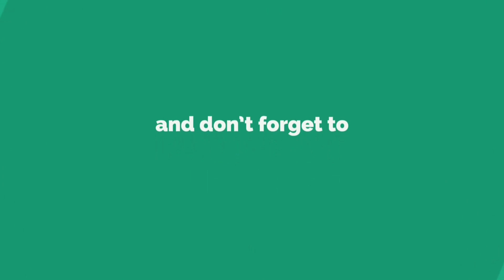Ongole Bulls for sale | 9666575424 | one click info , dairy farming , agriculture , agri info .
Ongole Bulls for sale .

Address: BVS VARMA,  SINGARAMPALEM, GANDEPALLI MANDAL, NEAR RAJAHMUNDRY,  EAST GODAVARI DISTRICT, A.P 533296

చేయడం వల్ల ఇచ్చే ప్రోత్సాహమే. నేను మరిన్ని మంచి వీడియోలు మీ ముందుకు తేవడానికి నాకు బలాన్నిస్తుంది.

ప్రోత్సహించినవారవుతారు. పైన ఇచ్చిన లింకు నొక్కి, నా

పక్కనున్న Bell బటన్ నొక్కితే, ఎప్పటికప్పుడు నా లేటెస్ట్ వీడియో Updates మీకు వచ్చేస్తాయి

మీ సలహాలు, సూచనలు, ఏమైనా తెలియ చేయాలనుకుంటే

 ఈ నెంబర్ కి వాట్సప్ చేయండి

This channel is free helpline service for farmers , dairy farm and etc.

For any information is sharing on this channel of your " business ads " " proms "
ads
please cont :

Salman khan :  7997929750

hii,

( connecting with farmer to farmer for selling of animals ) agricultural products .

thanks

The views, opinion and information on this channel expressed is for General information only.